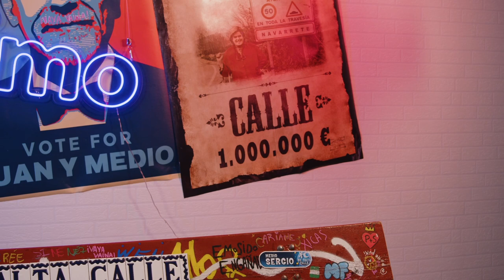2x14 ı Me Falta Calle con REINVENTARSE ft. Joaquín Reixa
Reinventarse o morir… Al menos eso es lo que siempre hemos escuchado pero… ¿Es tan fácil reinventarse? ¿Cómo podemos mantener la motivación durante el proceso? ¿Puede convertirse un canal de youtube en la empresa que hace los videoclips de Operación Triunfo? Para hablar de todo esto, hoy me acompaña un maestro de la reinvención: Joaquín Reixa. ¿Le faltará tanta calle como a mí?

Joaquín Reixa

Madrileño de 23 años. Comenzó su carrera como creador de contenido digital en YouTube hace más de seis años con el canal Omglobalnews, y a día de hoy ha hecho de esto su trabajo. Ha colaborado con numerosas marcas en diversas campañas publicitarias y en 2017 abrió su propia agencia de comunicación digital, Omglobal. Cuenta con estudios universitarios en publicidad, periodismo y comunicación audiovisual.